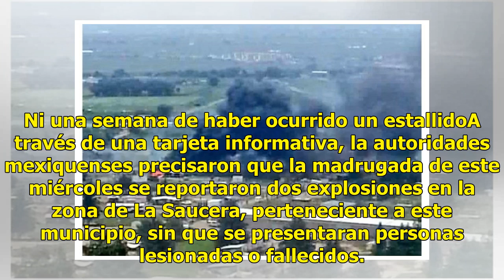Otra vez Tultepec: estalla polvorín y deja al menos dos muertos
Nuevamente estalla un polvorín en el municipio de Tultepec, Estado de México; evento ocurrido en un taller el cual deja al menos dos personas muertas, según reportes preliminares. La detonación ocurrió en San Andrés y Chiapas, en el barrio Ostoc, minutos después de las 14:00 horas; el lugar fue inte...